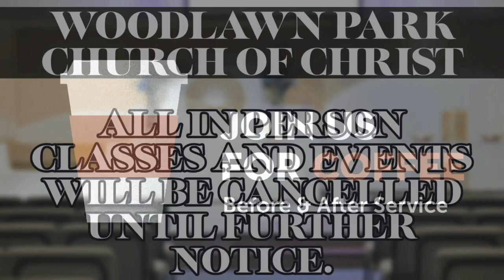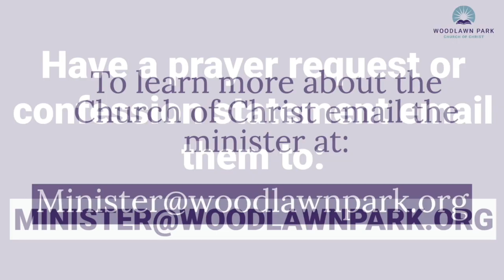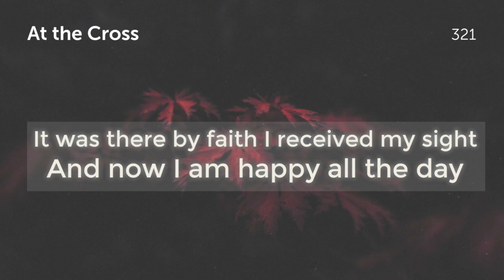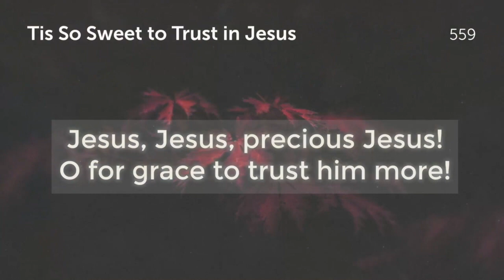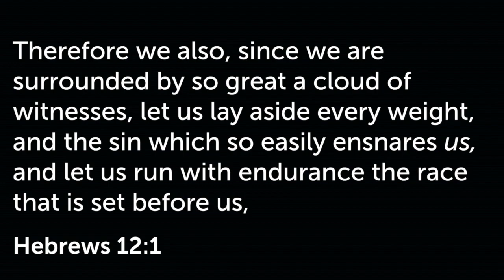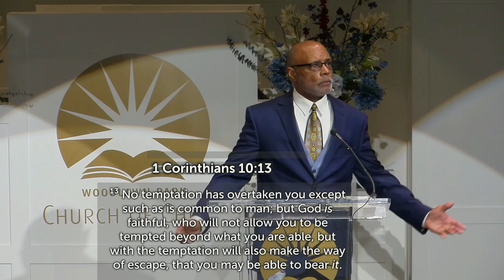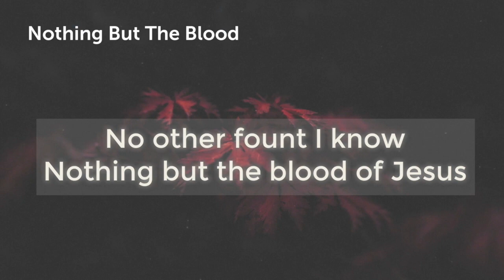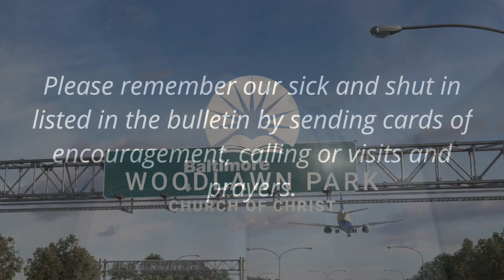Stress Test - Sunday AM Worship Service (Volume Enhanced)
Elmer Sembly III continues the God Comes First Series teaching on the topic “Stress Test”.

Please let us know your interest in Woodlawn Park - visitor.woodlawnpark.org

Please take some time to help support the ministry by donating